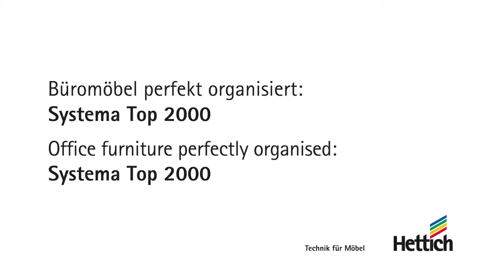Workstation pedestals with Systema Top 2000, made by Hettich: incl. novelties 2014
As a basic element of any workstation, the office pedestal has long shed its traditional role as paper filer, needing to accommodate the specific demands of those using it.
Being able to concentrate at work, communicate efficiently or even take a break to relax in – these are aspects modern office furnishings need to address and foster.
Realising this trend years ago, Hettich responded by developing the Systema Top 2000 modular system.

As the brand leader in professional office furniture systems, Hettich offers systems on a one-stop shop basis from blueprint. Its products are tailored to market demands and the users it targets. Hettich is setting standards in high-quality pedestal organisation with the system components from the Systema Top 2000 range in black and aluminium finish.
The range has been enhanced on many counts.
This includes the two-dimensional front panel adjuster and tilt-setting capability on tall drawer fronts. Longer, soft self closing enhances convenience and gives furniture more of a quality feel. Remaining the basis, the tried and proven platform concept has been joined by the versatile SysTech drawer system. This means it provides even more design flexibility.

Optimum storage solutions, for instance, come from an extra-deep pencil tray that's capable of holding 54 per cent more. The versatile OrgaWave is ideal for optimising drawer space, dividing it up to suit the user. DesignSide adds a classy visual statement. In terms of function, it replaces the traditional hanging file frame without the user having to forfeit this popular form of filing.
The OrgaTank pullout creates vertically organised storage space in the lower section for larger-type objects or other personal belongings. Hettich has for years made a priority of enhancing convenience and reducing noise in the office with Silent System for soft drawer action.

In addition to enhanced functions behind drawer fronts, formal marks of distinction are making inroads on a broad scale. Elegant, purist, handleless – these are the catchwords for a new understanding of design.
The Push to open function for drawers paves the way to the designer-look office with handleless fronts. A light press on the drawer is all it takes for the precision actuating mechanism to open automatically and in virtual silence.

Systema Top 2000 turns desk pedestals into small yet efficient organisational helpers. Whether on partial, full or over extension runners, with self closing feature and Silent System or with Push to open convenience – the possibilities offered by this modular system are virtually boundless.

Don't miss to watch the short presentation of Systema Top 2000 components incl. remarks on the assembly